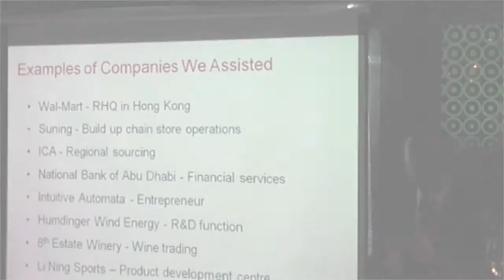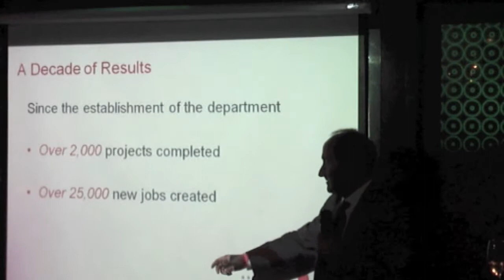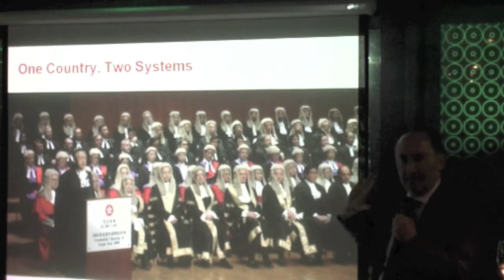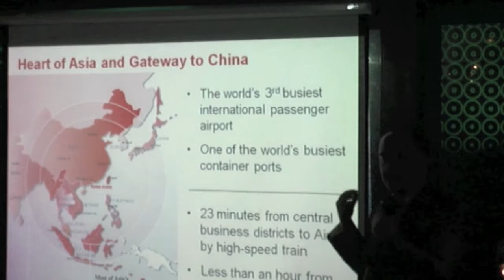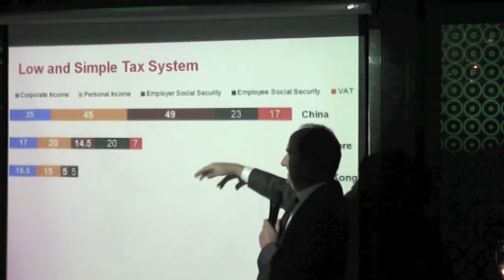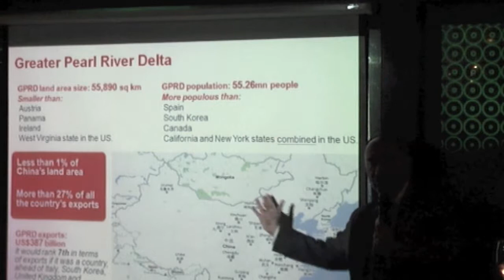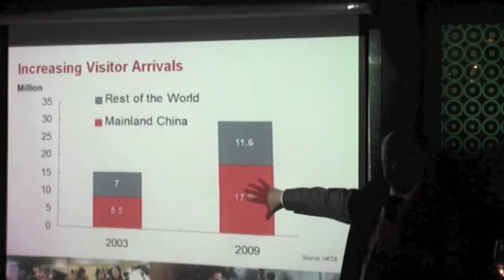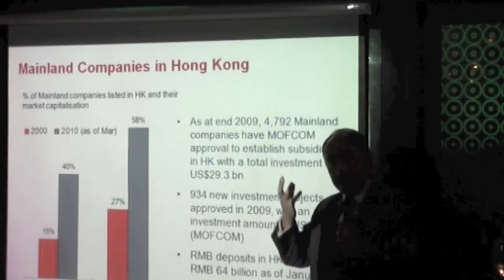Simon Galpin Director-General of InvestHK presented "Promoting Hong Kong as a Business Location"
Mr. Galpin did wonderful job presenting the case for Hong Kong as an international, regional, and China entry hub. At TEN we were honored to have him speak. Please look pass our video, we shot Mr. Galpin's presentation on a member's non-professional grade camera.

It is the very wealth of local and international talent presented by Mr. Galpin that makes us proud to call TEN a HK based non-profit!

Join us to hear from other great speakers on topics pertinent to entrepreneurs!